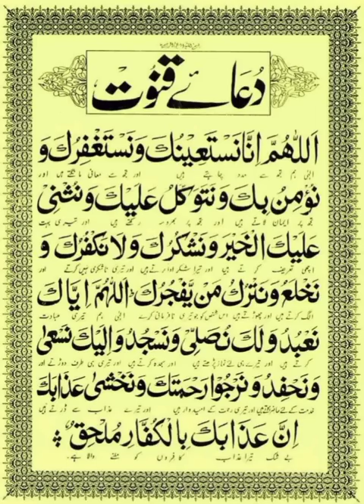dua e qunoot full(dua e qunoot full,easy in namaz) learn namaz